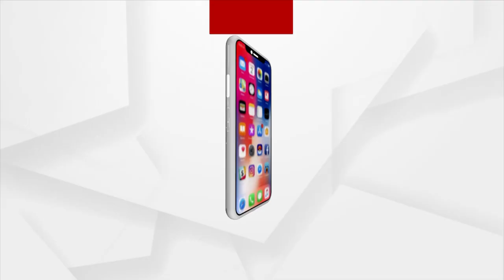ହାଇଦ୍ରାବାଦ ପାଳିବ ମୁକ୍ତି ଦିବସ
ନରେନ୍ଦ୍ର ମୋଦିଙ୍କ ନେତୃତ୍ବାଧିନ ବିଜେପି ସରକାର ଏକ ବଡ ନିଷ୍ପତ୍ତି ଗ୍ରହଣ କରିଛନ୍ତି ।  ହାଇଦ୍ରାବାଦରେ ନିଜାମଙ୍କ ବର୍ବତା ଠାରୁ ମୁକ୍ତି ପାଇଥିବା ଦିବସକୁ ବଡ ସ୍ତରରେ ପାଳନ କରିବାରକୁ କେନ୍ଦ୍ର ସରକାର ଘୋଷଣା କରିଛନ୍ତି । ଏହାକୁ ହାଇଦ୍ରାବାଦ ମୁକ୍ତି ଦିବସ ଭାବେ ପାଳନ କରାଯିବ ।